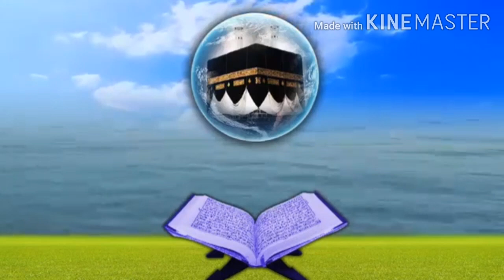Ameer Abdulla/തൻസീൽ quran recitation competition/beautiful recitation/truth finder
*തൻസീൽ youtube ഖുർആൻ  പാരായണ മത്സരം*
 * 20 വയസ്സു വരെയുള്ള ആൺകുട്ടികൾക്ക്  പങ്കെടുക്കാം.
 * ആയത്തുൽ കുർസി തജ്‌വീദോടെ ഭംഗിയിൽ ഓതി 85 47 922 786 എന്ന വാട്സ്ആപ്പ് നമ്പറിലേക്ക്  2020 ആഗസ്ത് 1-ന് രാത്രി 12 മണിക്ക് മുമ്പ് ഫോട്ടോയും വോയിസും അയക്കുക.
* റിസൽട്ട് ആഗസ്റ്റ് 15ന് പ്രഖ്യാപിക്കും.
**കൂടുതൽ ലൈക്കുള്ള 5 പേരേയും നല്ല പെർഫോമൻസുള്ള 5പേരേയും  ഗ്രാൻഡ് ഫൈനലിൽ മത്സരിപ്പിച്ച്  വിജയികളെതെരഞ്ഞെടുക്കപ്പടും.*
* ഒന്നാം സമ്മാനം 2222
 രണ്ടാം സമ്മാനം 1111
* നിങ്ങളുടെ വോയിസും ഫോട്ടൊയും യൂട്യൂബിൽ അപ്‌ലോഡ് ചെയ്ത് ആ ലിങ്ക് നിങ്ങൾക്ക്  അയച്ചുതരുന്നതാണ്.